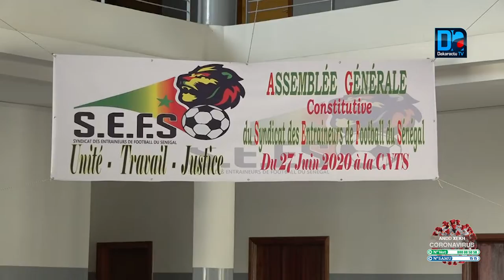Mayacine Mar, Dtn football La fédération s'engage à accompagner le syndicat